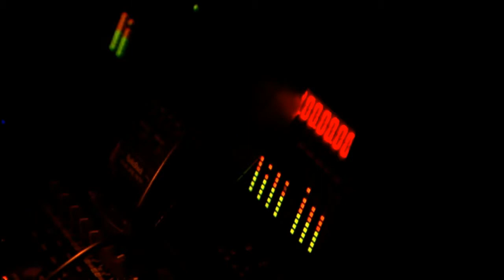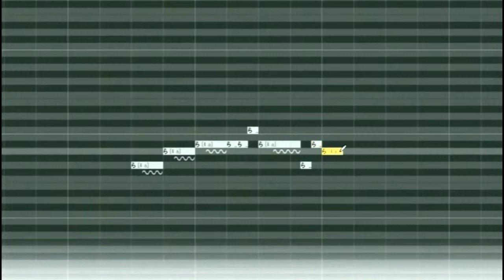Daily Planet 2013 05 17 Miku Hatsune on Discovery Channel Canada